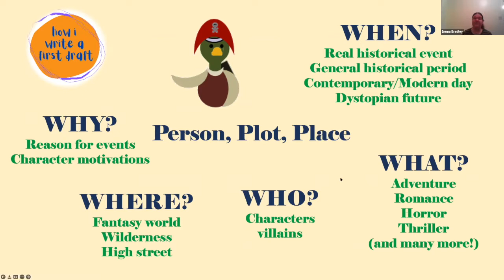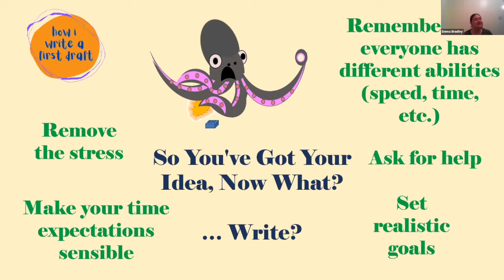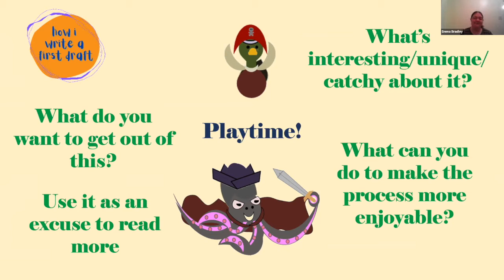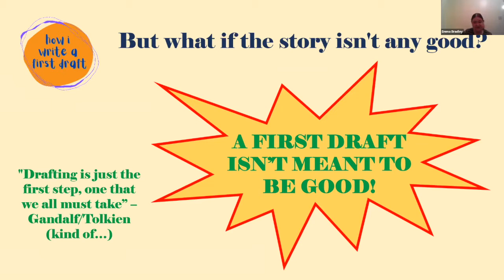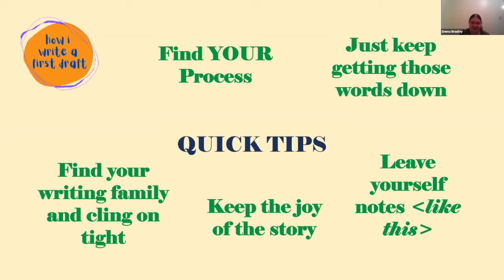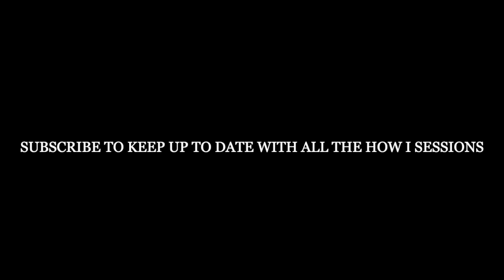How I write a first draft with Emma Bradley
How I write a first draft with Emma Bradley (hosted by Anna Britton)

'I'll explore how I write my initial drafts, from character depth to plot. I'll chat about the main points of building my stories and look at how I cope with the initial roughness of my writing without losing faith in my stories!'

We hope this workshop will help you with your writing :)